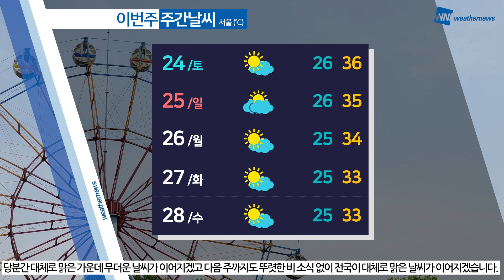[웨더뉴스] 내일의 날씨 (7월 23일)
절기 ‘대서’답게 오늘 하루도 전국이 펄펄 끓는 듯한 무더운 하루였습니다.

내일도 대체로 맑은 가운데, 낮 기온 35도 이상 오르며 폭염이 계속될 것으로 예상되는데요.

자외선 지수도 높게 오르겠으니 자외선 차단에도 신경 써주시기 바랍니다.